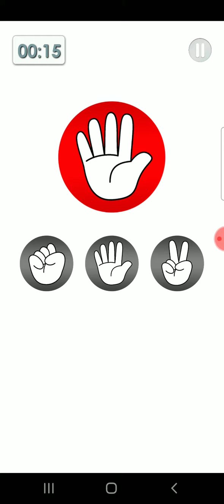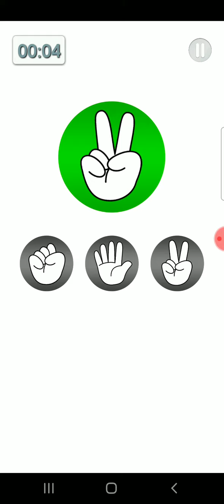Brain game (rock paper scissor ✂️)